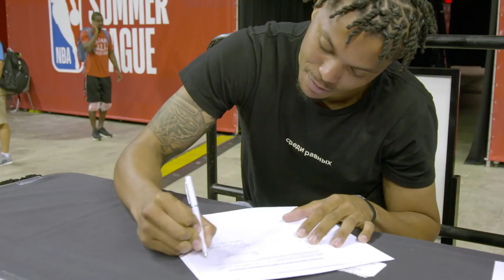Player Profile: Damion Lee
Hear from Damion as he talks about his game & what it means to sign on as a 2-way player with the Dubs.